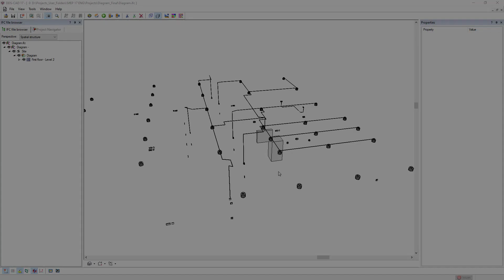DDScad 17 | Easier import and export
Easier import and export – with DDScad 17. If you want to experience DDScad live, request prices, or get more information about DDScad, just

In this video:

DDScad 17 improves the way you import and export data.  The import dialog of the IFC file manager has been redesigned, you can also determine more precisely which IFC model contents are to be imported and you also get a true-to-scale pdf output, with layer structure and text.